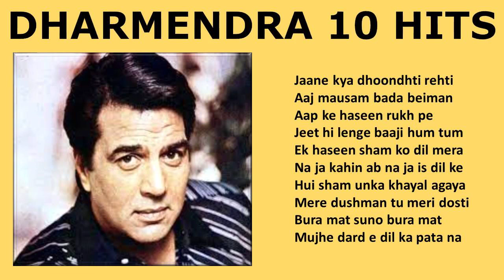Dharmendra 10 Hit Songs | Dharmendra Super Hits | Mohammad Rafi Hit Songs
Mohammad Rafi sang first song for Dharmendra in 1961. The last movie with a Rafi Dharmendra song was released in 1987.

In total Rafi sang 119 times for Dharmendra. If we look at the number of song per year:
1961: 2 songs
1964: 7 songs
1965: 6 songs
1966: 14 songs
1967: 2 songs
1968: 7 songs
1969: 12 songs
1970: 12 songs
1971: 7 songs
1972: 3 songs
1973: 1 song
1974: 6 songs
1975: 6 songs
1976:  4 songs
1977: 6 songs
1978: 3 songs
1979: 5 songs
1980: 4 songs
1981-87: 12 songs

Rafi sang 60 solos for Dharmendra. The other 59 songs were duet, trio or quartets.
Solo: 60
Duet: 51 (Lata 21, Asha 19, Suman 3, Kishore 2, Mukesh, Amit, Saira Banu, Shailendra, Usha M, Usha T 1 each)
Trio: 6 (Amit-Asha 2, Anand Bakshi-Lata 1, Asha-Dilraj 1, Shailendra-Asha 1, Suman-Mukesh 1)
Quartet: 2 (Kishore-Asha-Usha 1, Manna-Krishna-Anuradha 1)

Songs by Composers:
Naushad: 1
Madan Mohan: 11
Roshan: 3
OP Nayyar: 4
SD Burman: 4
Khaiyyam: 2
Salil Chowdhury: 1
Shankar Jaikishan: 13
Ravi: 2
Laxmikant Payrelal: 51
Chitragupta: 2
RD Burman: 7
Kalyanji Anandji: 10
Ravindra Jain: 1
Sonik Omi: 5
Sapan Jagmohan: 2